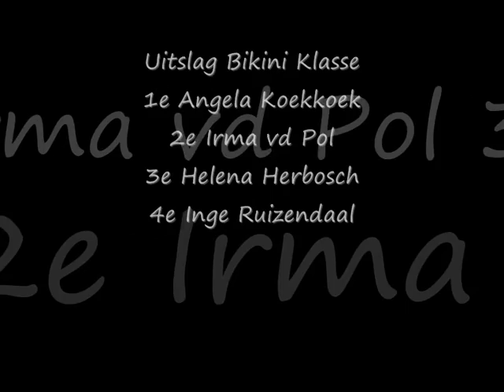Grand Prix Brussel IFBB deel1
24 Oktober was de International 1 & Fed Cup te Brussel.
Filmpje bikini klasse & nice pics.
Met Angela Koekkoek, Irma vd Pol, Helena Herbosch, Inge Ruizendaal en stage begeleidster Jolanda Beuving..
Niet te vergeten onze Blue Dickson!
En een mooi gastoptreden van Nina Loos en Siggi Seegers!
Made by Angel